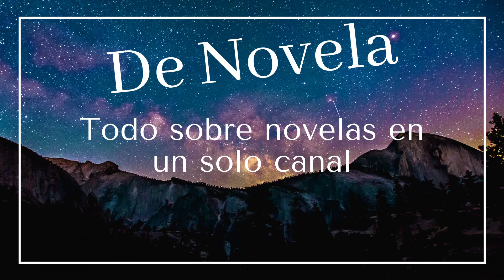ENGIN AKYUREK Y TUBA BUYUKUSTUN TRABAJANDO JUNTOS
Hoy te contamos sobre Tuba Buyukustun y Engin Akyurek, y las oportunidades renovadas de verlos trabajar juntos.